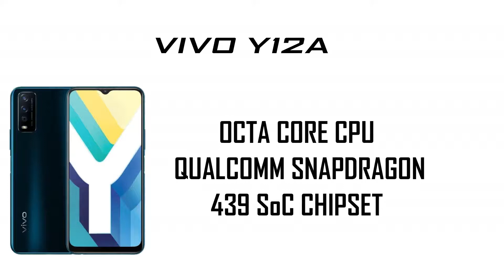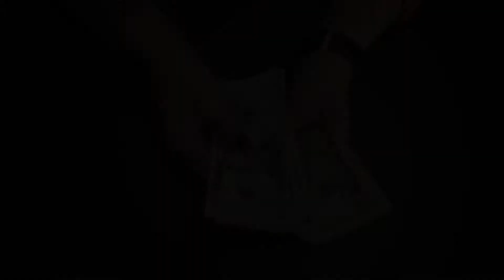NOKIA G10 VS VIVO Y12A | COMPARISON | SPECIFICATIONS & PRICE | REVIEW |PUBG TEST| 2021 | IYI TECH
In this video, we will present the comparison of nokia g10 and vivo y12a.This video will cover vivo y12a vs nokia g10 price, specifications including cameras, ram/ rom, pubg test and all other features. We will review the nokia g10 vs vivo y12a mobile in this video.  All the comparison and specification for vivo y12a vs nokia g10, given in text form in the video. IYI TECH hope you will enjoy the video and find it informative.
IYI TECH is a technology-related channel. We will provide you with reviews and comparisons of different mobile phones. Mobile phones features, specifications and prices will be discussed in the videos. IYI TECH hopes to give you the best content.